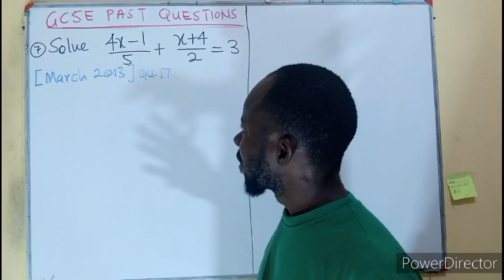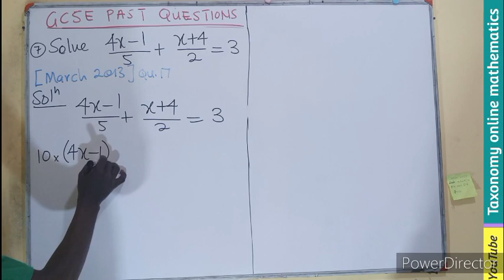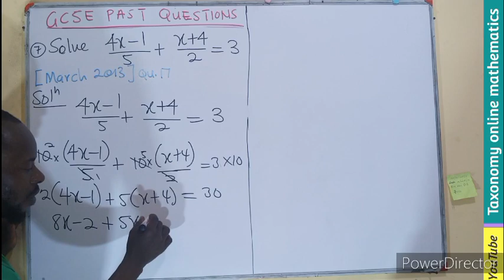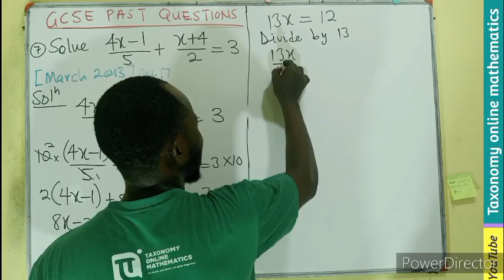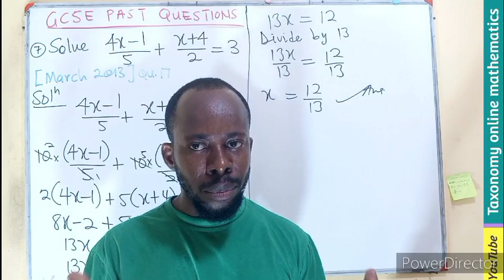GCSE Past Questions || Algebra: Solving equations involving fractions || March 2013 Qu. 17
Step-by-Step tutorial on how to solve equations involving fractions